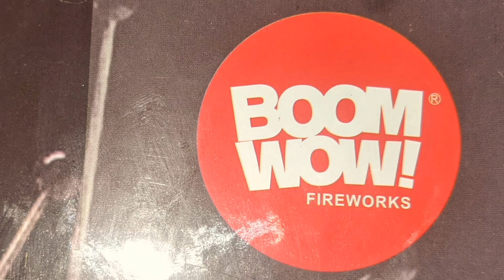🔟shot 500gram: MALICE (Boom Wow Fireworks) *Loud & Colorful!!!*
10shot 500gram: MALICE by Boom Wow Fireworks!!!
Caught this one on a Deal, & it just so happens to be the 1st Product from BOOM WOW Fireworks as well. 10shots 500grams & as you see decent Sized Tubes. All🔟 Hit Hard with some Awesome Colors & Effects. For those not interested in Crackle, this is definitely a 🎂 you wanna stay away from. Malice is All Crackle of Some Kind. Shoot a Whole 4/1 case at once for the Ultimate Malice Experience! Hits almost like Decent canister shells, so you could combine a rack of Similar Effects for a Great Segment or Finale.
BOOM WOW FIREWORKS is a Brand Ive been on the Lookout for. Luckily I found a Spot that carries a Good Bit of it, so I'll be looking for more Gems to add to the Channel in the future!

  Anything from Boom Wow I need to be looking for??? Drop a Dime in the Comments below & let me know⬇️👇⬇️